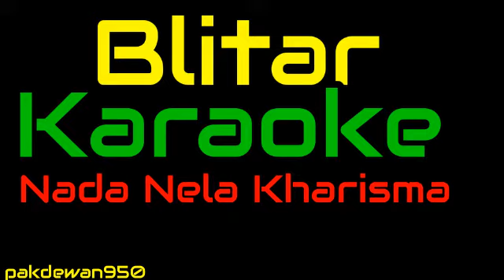BLITAR KARAOKE || COVER YAMAHA PSR